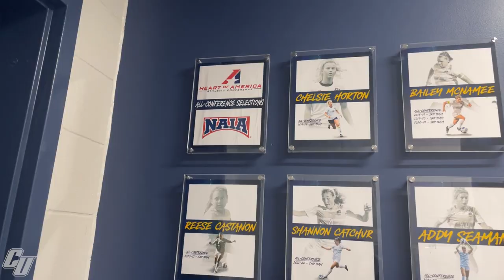Clarke Sports Management Student Series: Women's Soccer 2022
Clarke Sports Management Students Sofia Morales and Ricardo Rodriguez created a video for the 2022 Clarke Women's Soccer Team. Take a look at the end result of our students' hard work!